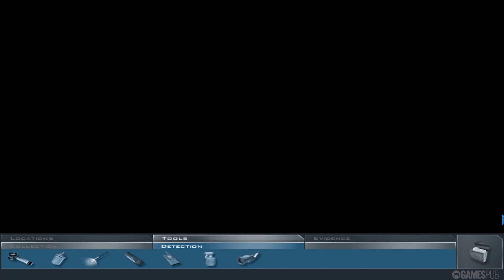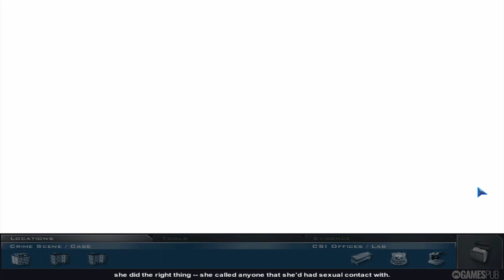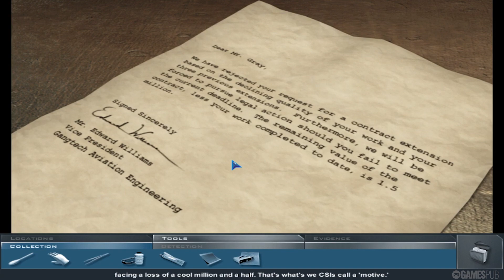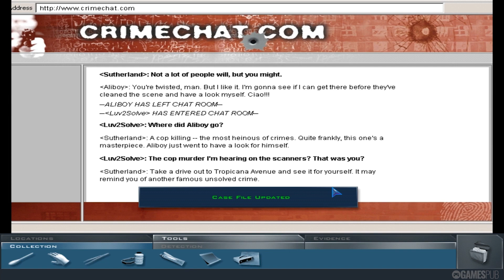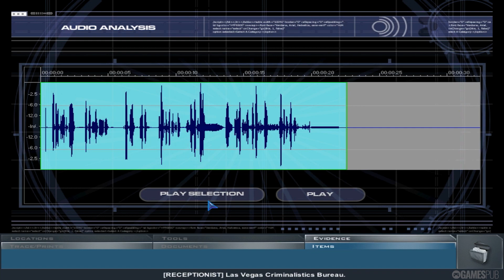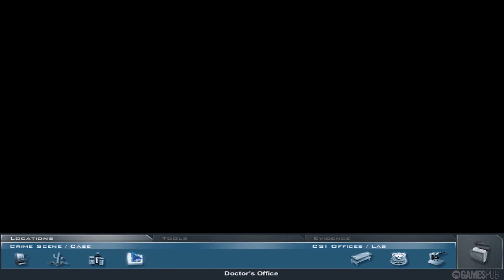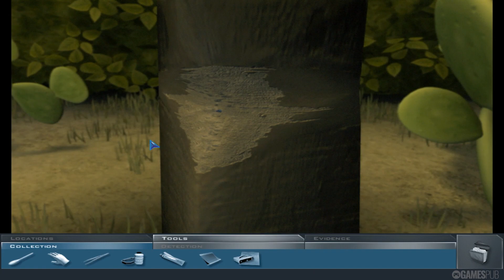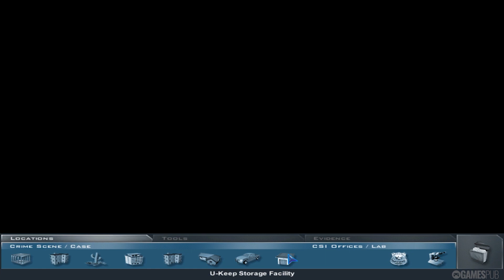CSI: Crime Scene Investigation | Full Game Walkthrough | No Commentary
Solve five high quality cases that might as well flicker across the screen as new episodes of the CSI series. You take on the role of a new investigator and work with each and every one of the CSI cast during the game.

0:00 Start
0:35 Case 1: In and Out
45:35 Case 2: Light My Fire
1:23:59 Case 3: Garvey's Beat
2:06:30 Case 4: More Fun Than a Barrel of Corpses
2:50:15 Case 5: Leda’s Swan Song

CSI: Crime Scene Investigation (2003)

Release Date: May 15, 2003
Developer: 369 Interactive
Publisher: Ubi Soft